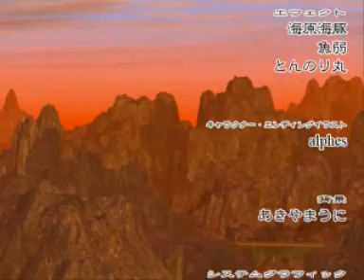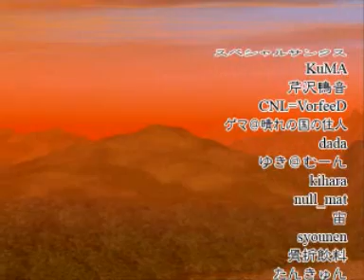Scarlet weather raphsody 1cc run Komachi pt2(normal)